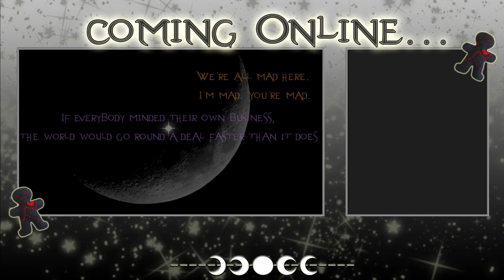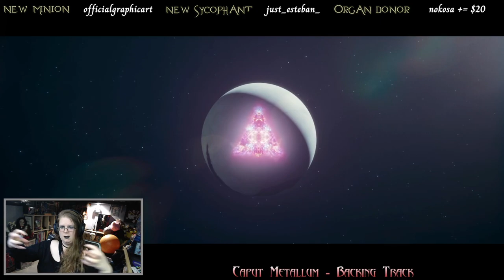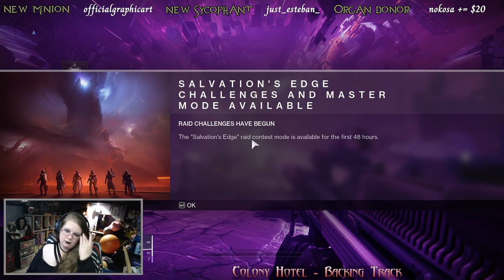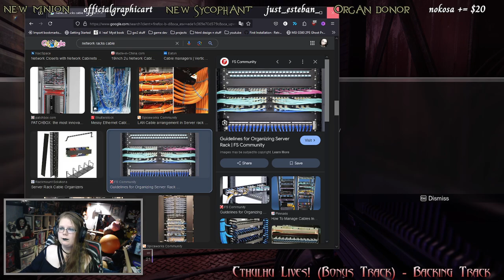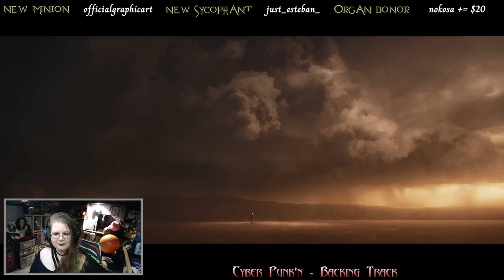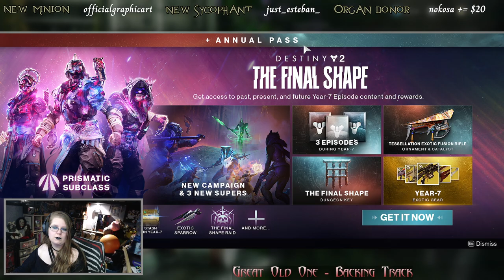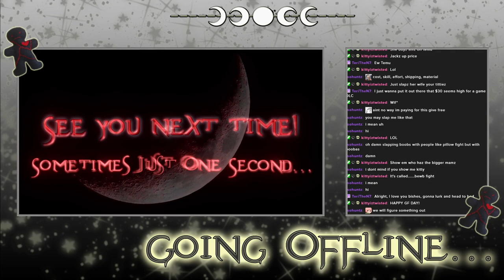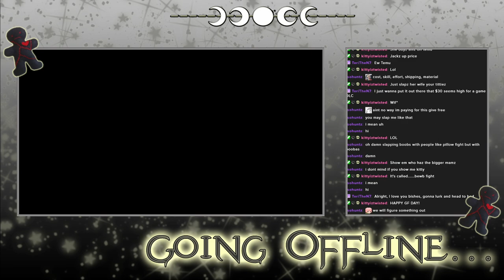Destiny 2 - Archived Twitch Stream - 2/8/2024